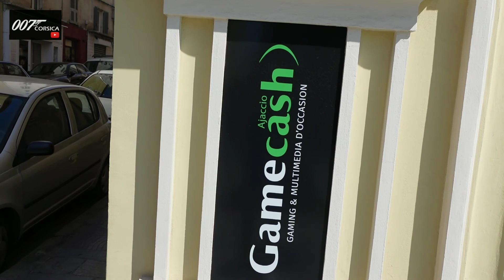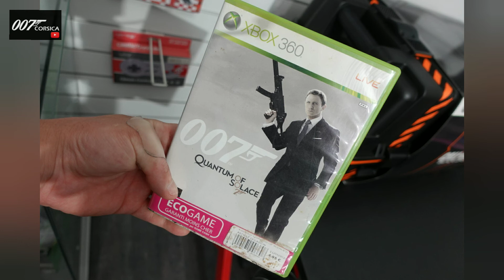Les Aventures De 007 Corsica : Visite d'Ajaccio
Visite touristique et geek d’Ajaccio

Let's Goooooo